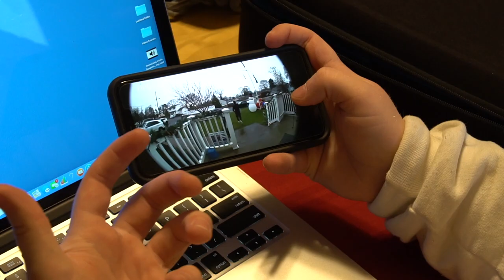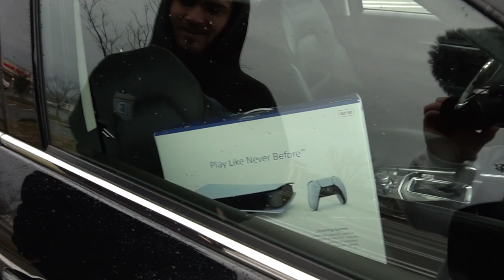Ring Camera - Porch Pirate Caught Stealing PS5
We set up a PS5 box outside on my front porch to try catching a Porch Pirate. You won't believe what my ring camera caught on tape from someone walking across my lawn to steal the PS5. We got an alert from the Ring Camera App and got in my car and flew my DJI Drone like Stromedy to catch the porch pirate who took the ps5. Who ever did this, I hope Karma gets them! Jake Dufner helped me fly my drone like Stromedy and also catch the porch pirate who was caught stealing the ps5 from my property!

★ Watch My Last Vlog ► when you see this CLOWN on CLINTON ROAD, GET AWAY and call for HELP! (ft. Jake Dufner)